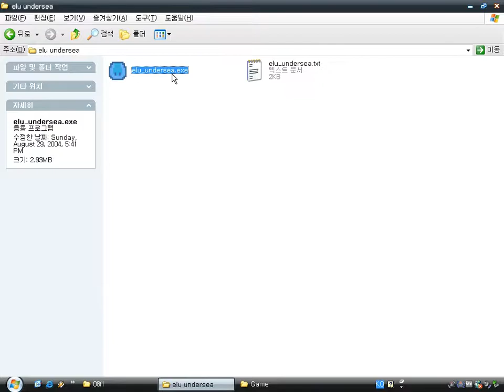Elu Undersea by Clysm (Windows game 2004)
Elu Undersea is a life simulation game made with Game Maker.
For reference, 'Elu' means 'life' i Estonian language.